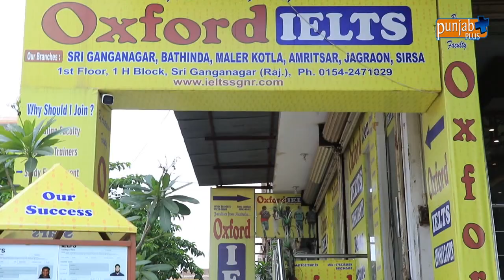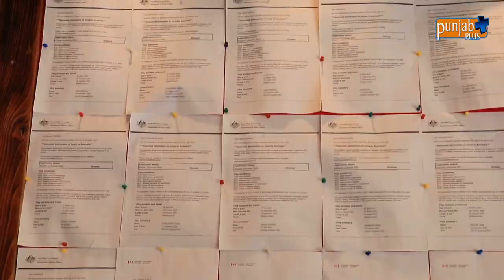OXFORD GROUP (SHRI GANGANAGAR)